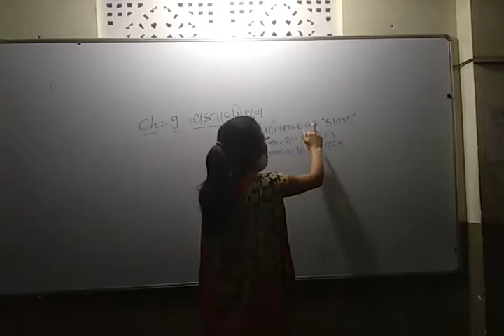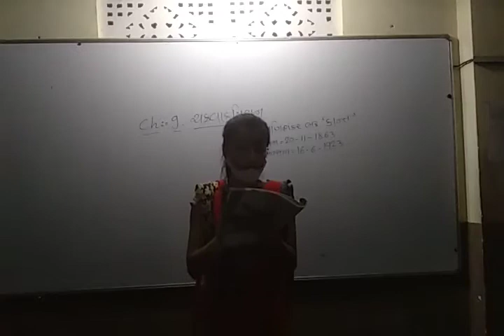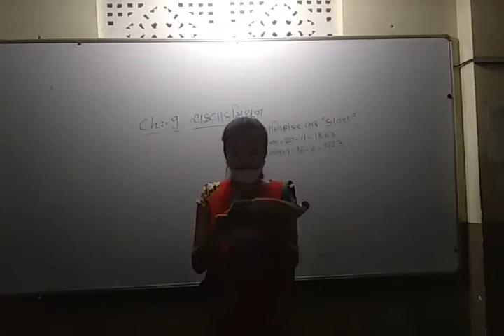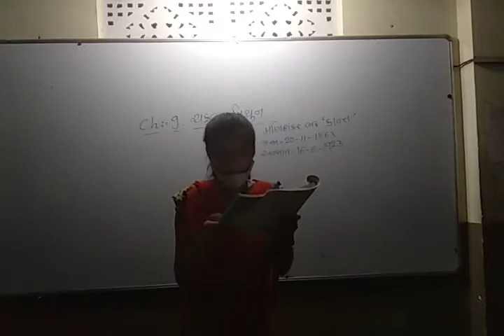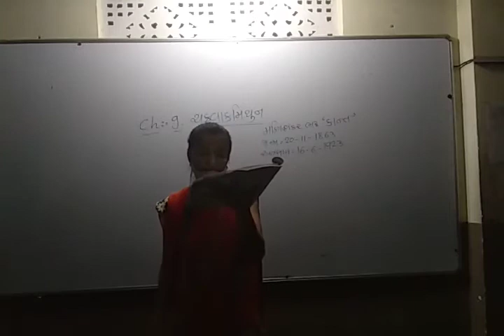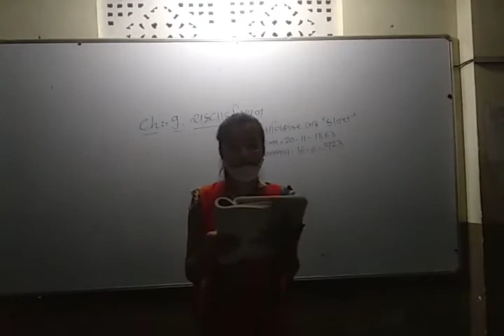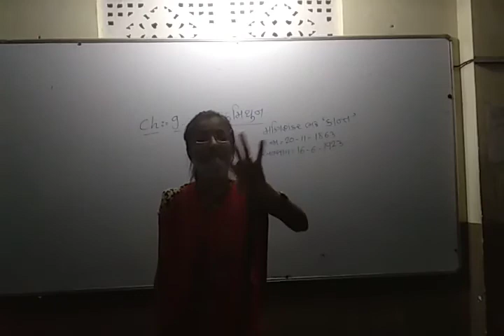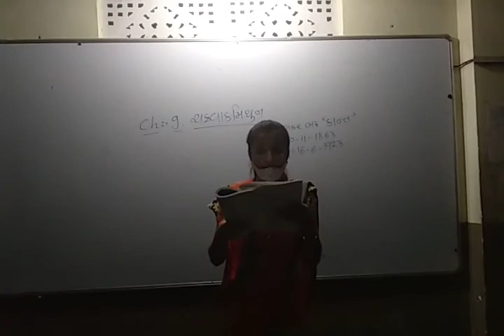11com gujarati kavy 9 lec 1